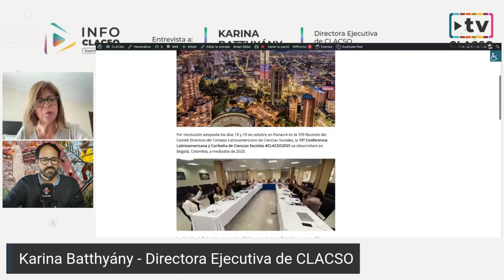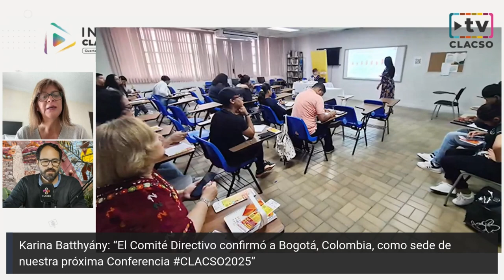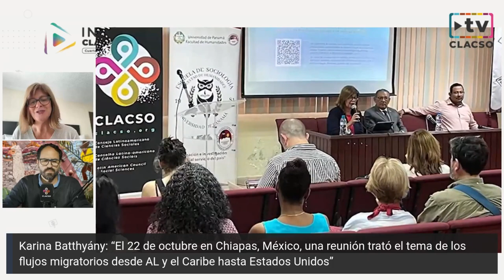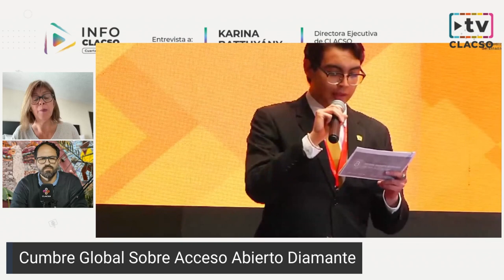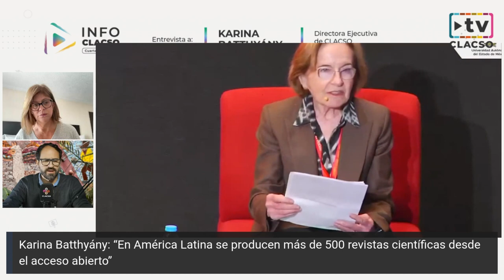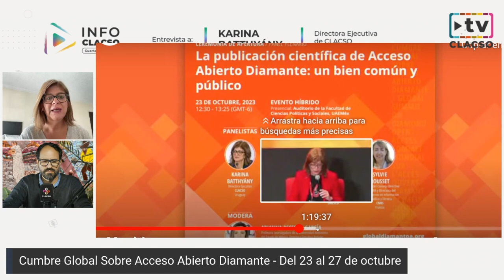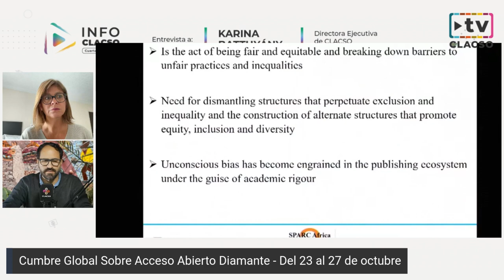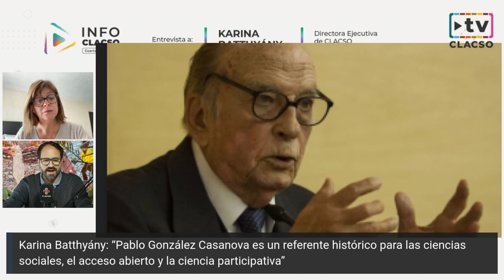“Debemos trabajar por el conocimiento como un bien público y un derecho humano” - Karina Batthyány